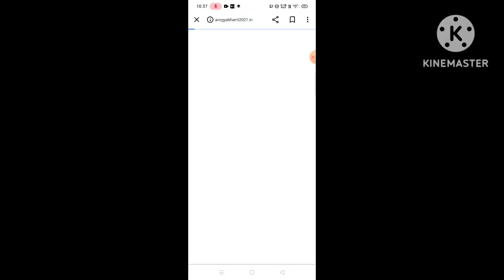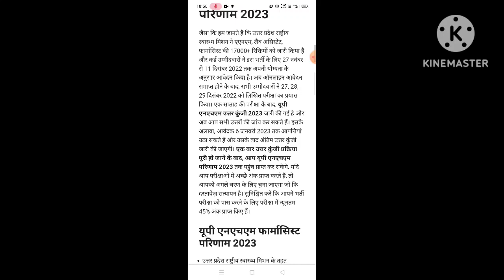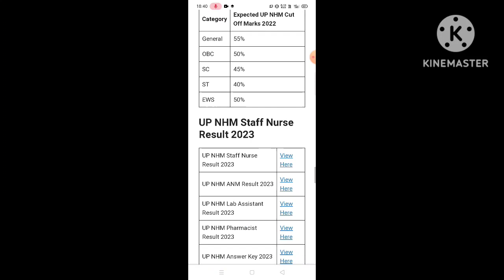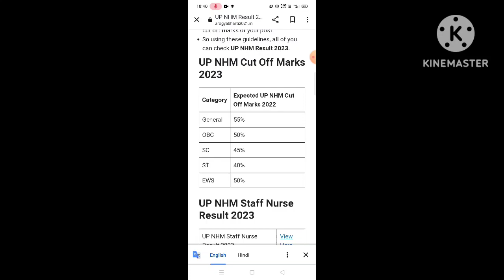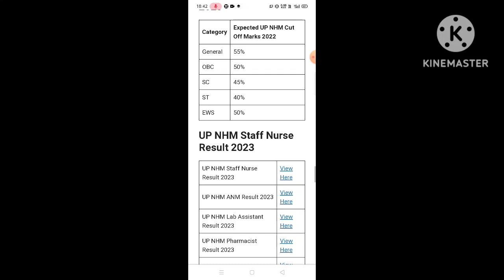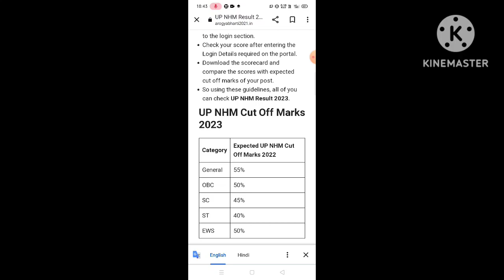UPNHM Pharmacist Exam Important Update || cut-off क्या रहेगी। cutoff बहुत ही कम। Official Notice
Pharmacist Exam Important Update

official link

UPNHM Pharmacist Exam Big Update